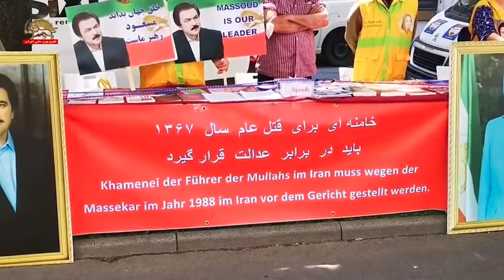وین ـ تظاهرات یاران شورشگر همزمان با اجلاس شورای حکام آژانس بین المللی انرژی اتمی ۱۹خرداد۱۴۰۰